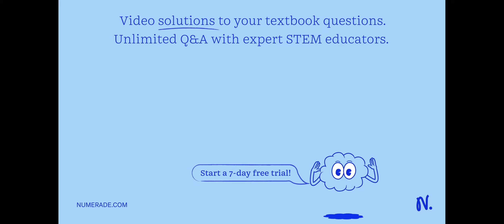Post-Lab Questions: What are two possible sources of error in the experiment? Explain. How confiden…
Post-Lab Questions: What are two possible sources of error in the experiment? Explain. How confident are you that your percent Fe is accurate? Explain using the RMD of the volumes of KMnO4 to help support your answer. Based on standard reduction potential, do you think the nitrate ion would be a better oxidizing agent than the permanganate ion under the reaction conditions?